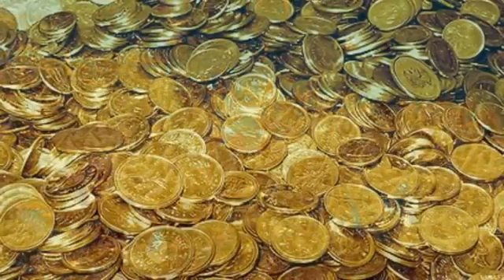9 Most MYSTERIOUS Islands On Earth .